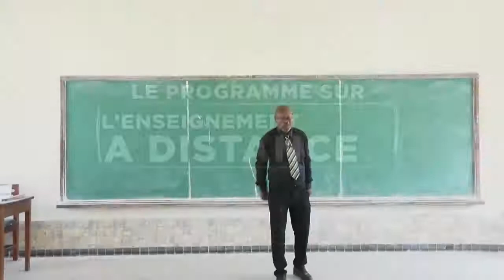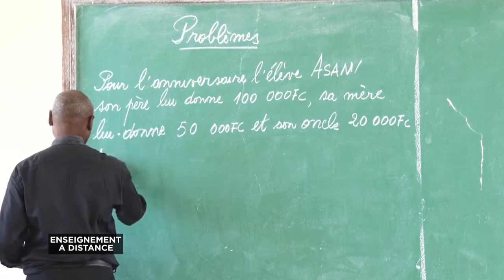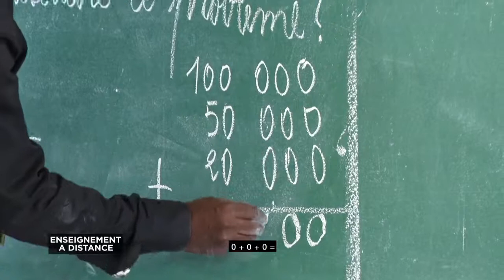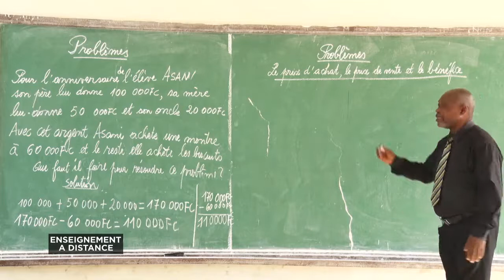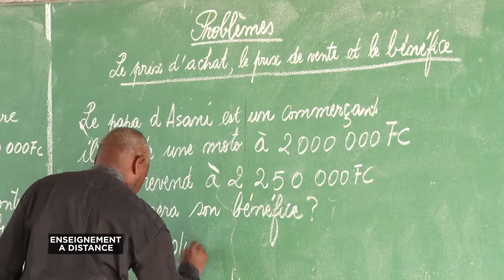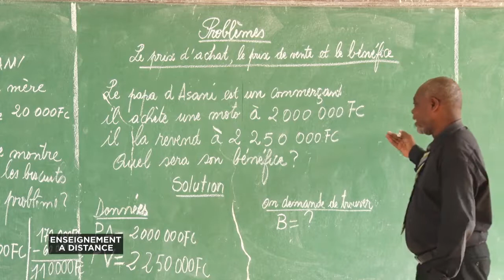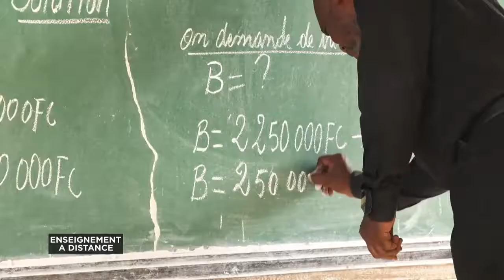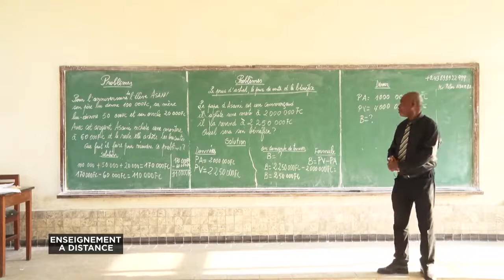Mr Peter Ndomba Pierre Probleme Le Prix D'achat, Le Prix De Vente Et Le Benefice 1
Pour les élèves de la 6ieme année Primaire